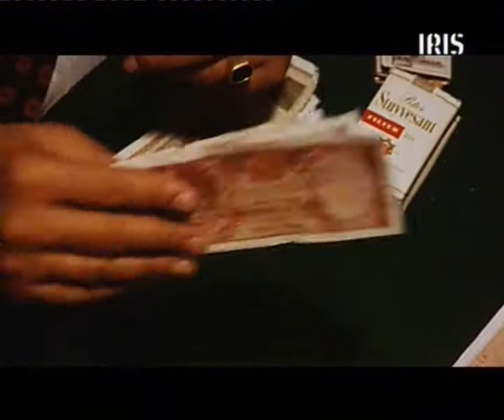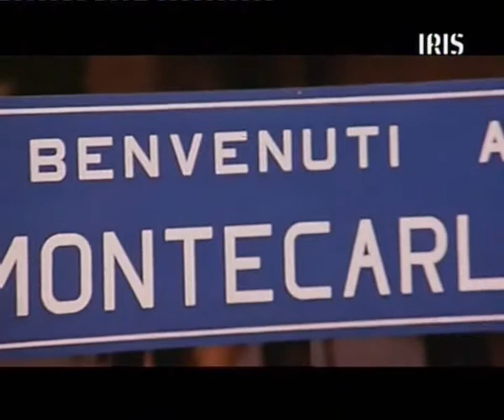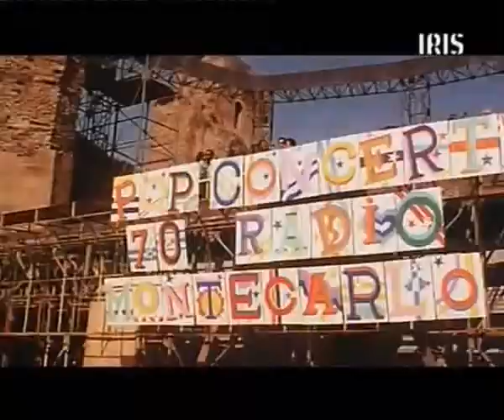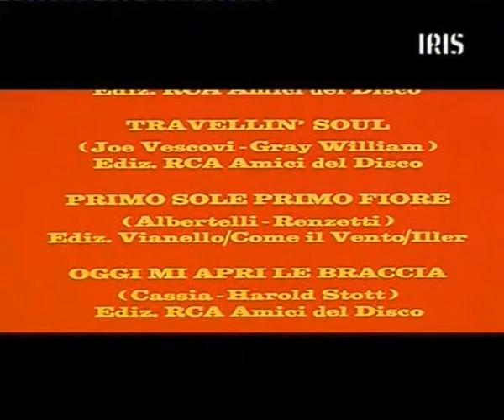Terzo Canale • Giulio Paradisi (Italy 1970)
Terzo Canale - Avventura a Montecarlo (Italy 1970)

DIRECTOR: Giulio Paradisi

CAST:
Mal (Himself)
New Trolls (Themselves)
Ricchi e Poveri (Themselves)
Sheila (Herself)
The Four Kents (Themselves)
The Primitives (Themselves)
The Trip (Themselves)

Eddy Ponti (uncredited)